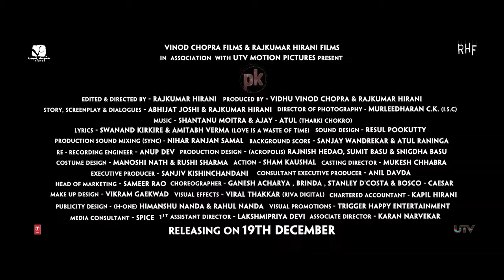Tharki Chokro (PK) Aamir Khan Sanjay Dutt